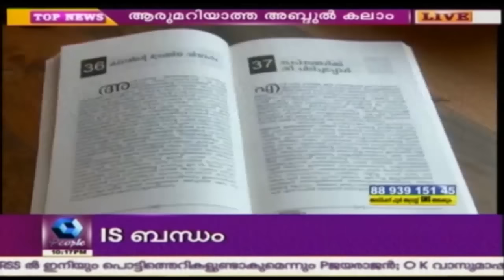News Mix: Audio Samples Of Missing People From IS Centres | 27th July 2016